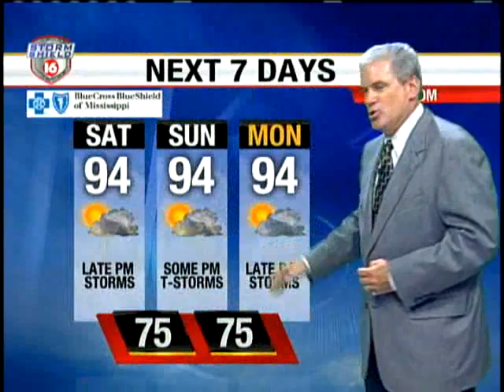Friday Evening Webcast